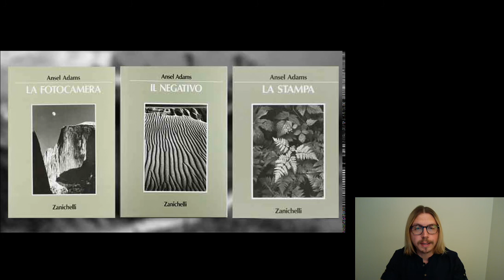LA FOTOGRAFIA DI ANSEL ADAMS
18° Lezione di Fotografia

Se ti iscrivi alla Scuola Fotografia FM puoi fare corsi on-line di tutti i livelli illimitatamente sia base, intermedi, avanzati.

Nella scuola le lezioni vengono fatte dal maestro di fotografia Federico Miccioni.